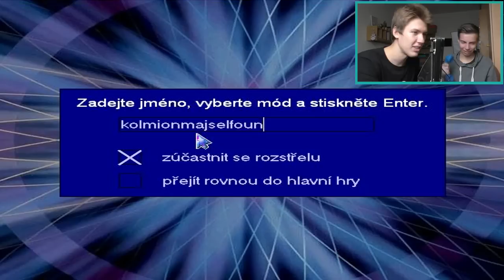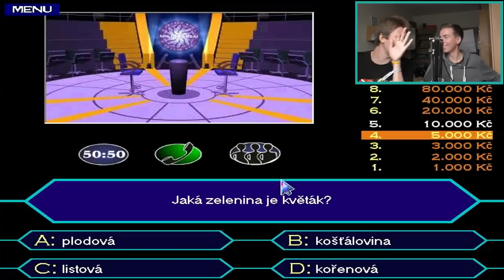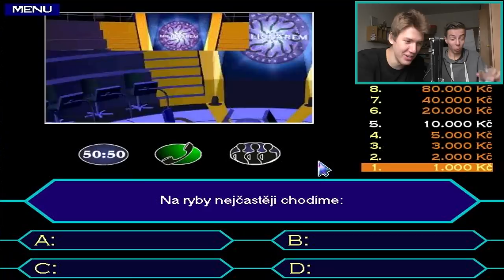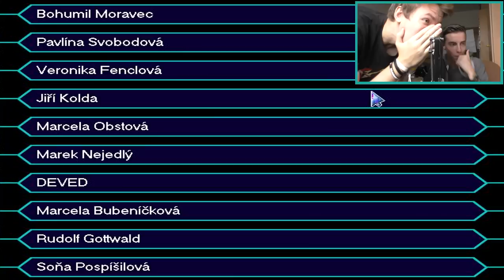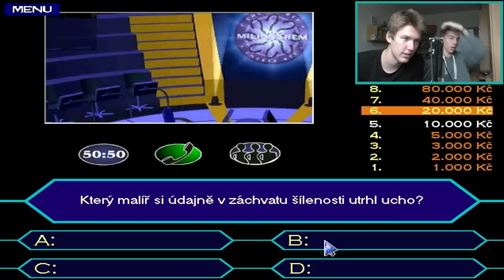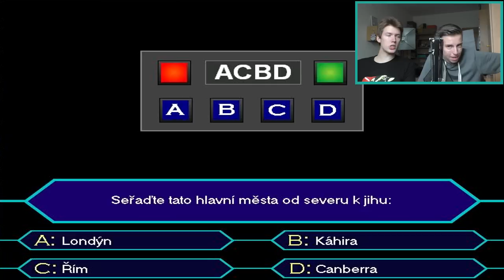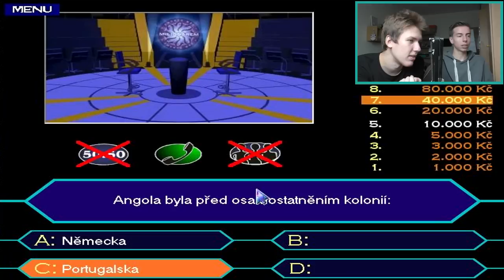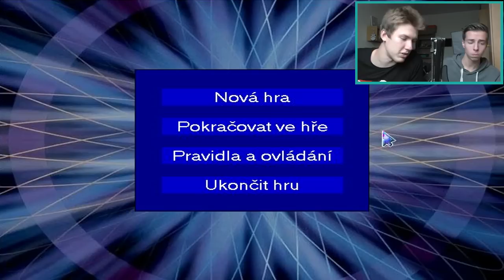ULTIMÁTNY MILIONÁR! - Milionár w/Smilo | SK Let's play | facecam | HD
Chcete byt milionarem "chcete byt milionarem" kto chce byt milionarom "kto chce byt milionarom" FiFqo Smilo letsplay gameplay sk cz slovensky cesky ultimatny milionar